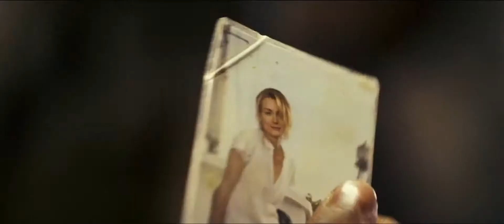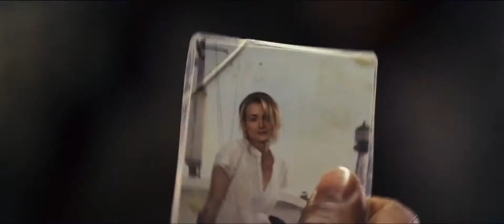Счастливчик The Lucky One дублированный трейлер